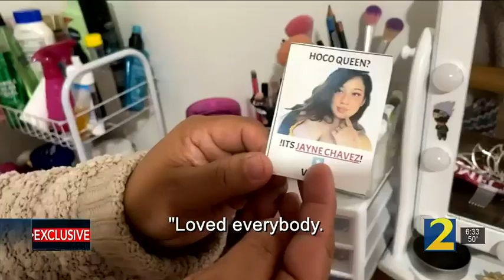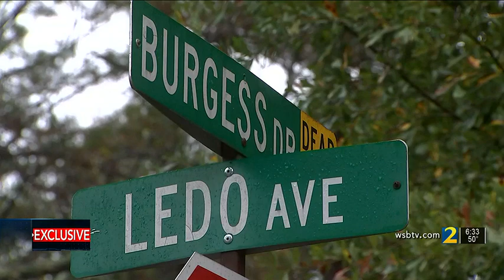17-year-old girl shot to death in drive-by was homecoming queen, JROTC captain | WSB-TV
A 17-year-old girl killed in a shooting that also left a man in critical condition was her high school’s homecoming queen and captain her Jr. ROTC team.

app=desktop&sub_confirmation=1